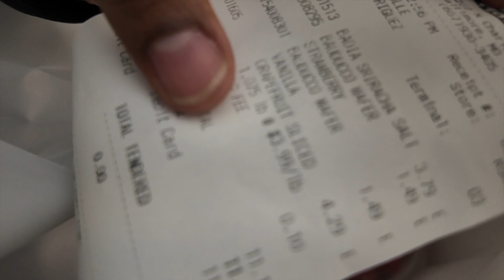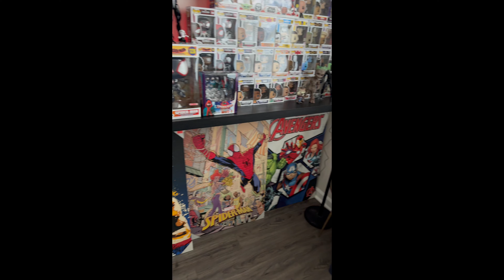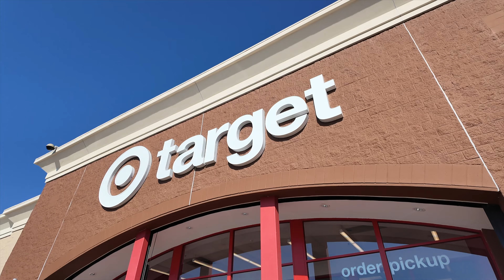KWV ATL MOVE OCT Pt. 2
Couldn't fit everything in one Vlog. This is when we start to dig in to the putting shit together. Ikea shelves and assembling desk and stuff. Fun times.